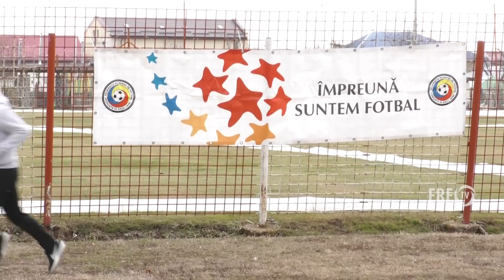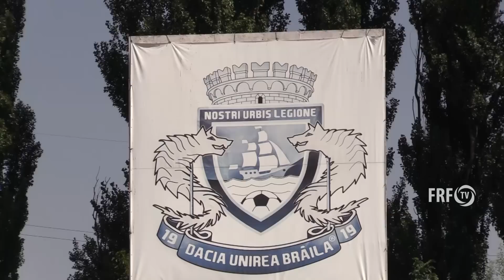Florentin Petre luptă pentru salvarea Daciei Unirea Brăila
În anul în care împlinește 100 de ani de la înființare, clubul din Brăila are ca obiectiv salvarea de la retrogradare. Fostul internațional Florentina Petre este cel care încearcă să-i mențină pe brăileni în Liga 2 Casa Pariurilor. Urmărește-ne si pe: